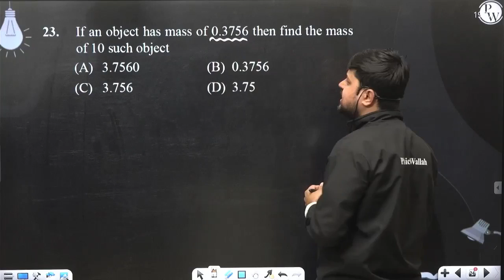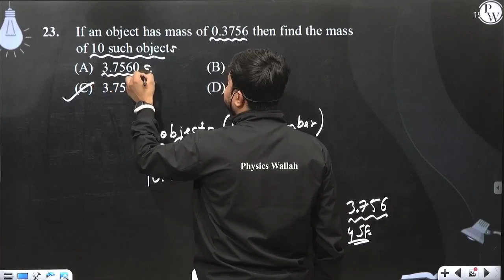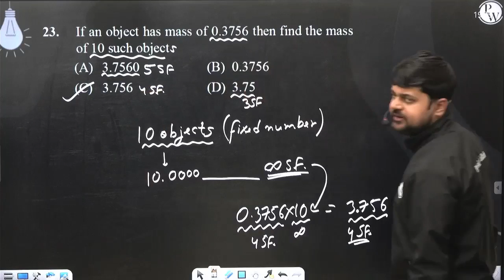If an object has mass of 0.3756 then find the mass of 10 such object....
If an object has mass of 0.3756 then find the mass of 10 such object 📲PW App